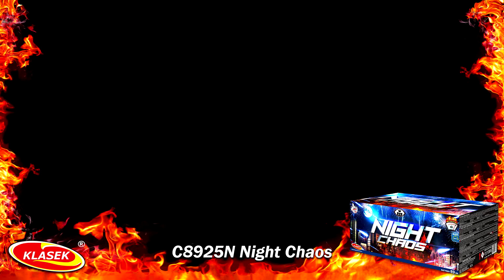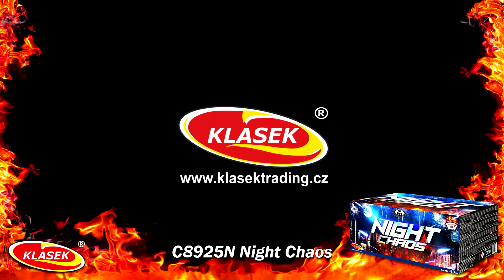C8925N Night Chaos | Klasek pyrotechnics